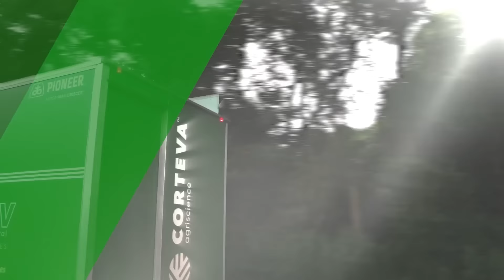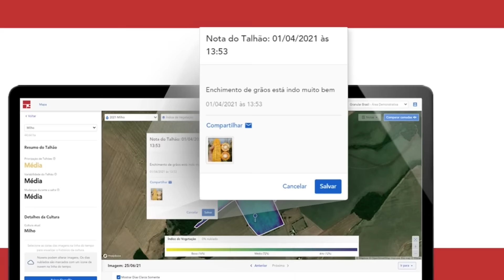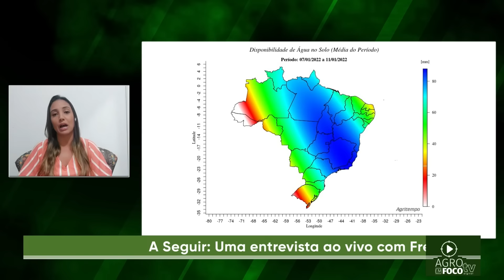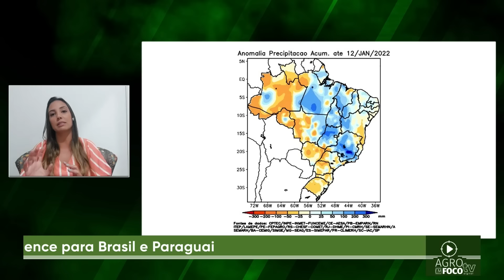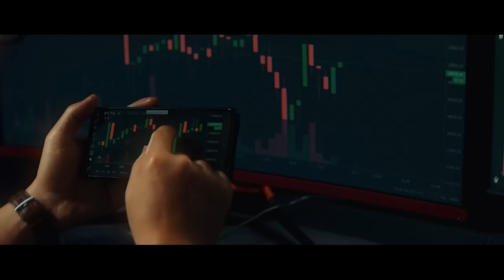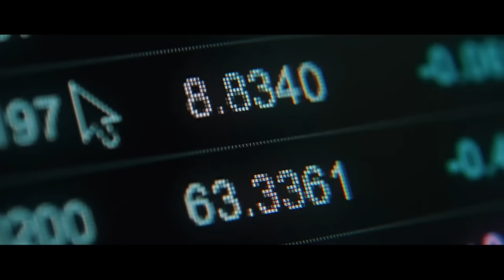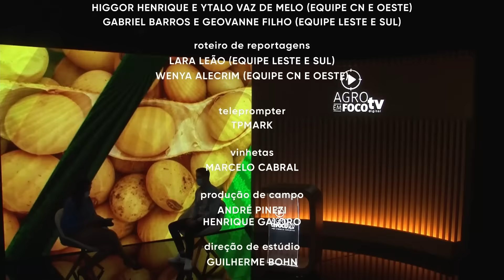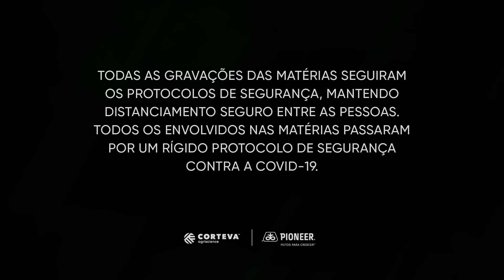Agro em Foco TV Digital - Programa #46 - 13/01/22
Estamos de volta!

Assita ao primeiro Agro Em Foco TV Digital de 2022.

01:35 - O clima que mudou o cenário das safras.
09:22 - História de jornalista com Miriam Lins
13:55 - Previsão do tempo com Amanda Souza
34:14 - 50 anos da Pioneer
36:25 - Entrevista com Fedrerico Barreto, líder de marketing de sementes da Corteva Agriscience para Brasil e Paraguai.

Agro Em Foco TV Digital, toda quinta-feira, às 19h do horário de Brasília.

🔔 Defina o lembrete e não perca o próximo programa.